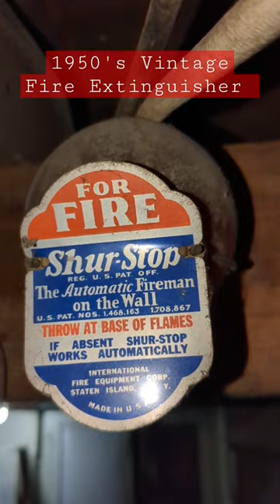🔥1950's Vintage Fire Extinguisher Automatic Fireman on the Wall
ALSO "Watch & Learn" ™👀
🔥 COAL ⛏ Octopus 🐙 Gravity Furnace with ASBESTOS - Still in OPERATION

ADDITIONAL INFORMATION - fire hazard safetyfirst tips

The average household can expect two serious fires during a member's lifetime and nationally every 68 seconds a fire strikes in a home.

Smoke Detector Tips:
• Smoke detectors should be placed inside of all sleeping areas
• Smoke detectors should be placed on each level of the home (including the basement)
• All family members should become familiar with the sound that is made when the smoke detector is set off
Remember: Keep your smoke detectors clean and maintained according to the manufacturer’s instructions. Test all smoke detectors weekly and check your batteries monthly.

Family escape Plan Tips
• Draw a floor plan of the home
• Plan two exits from each room
• Make sure doors and windows can be opened easily
• Make sure everyone understands the escape plans
• Practice your escape plan
Remember: if you must escape through smoke, stay low and crawl under the smoke, where the air is cleaner. Always feel doors and walls for heat before exiting and chose a safe meeting place outside the home for all family members to meet.

Home Hazard Hunt: (things to look for)
• Storage areas are clean and free of flammables such as old newspapers , cardboard boxes, and oily rags.
• paint , gasoline , and other flammable liquids are stored and sealed in their original metal containers away from heat sources.
• Electrical systems are checked for frequently blown fuses, flickering lights, shrinking TV pictures, warm outlet plates, and sparks from switches and outlets, all signs of an overloaded electrical system or faulty wiring.
• The heating system and water heater have been serviced in the past year.
• chimneys and woodburning stoves are clean, free of buildup, & checked regularly.
• All buckets are stored empty and upside down to prevent accidental drownings.
• All fireplaces have a metal or glass screen that fits tightly.
• Portable space heaters are a safe distance from furniture, drapes, and walkways.
• Matches, candles, lighters, and smoking materials are kept up high out of children reach.
• Electrical outlets have only one outlet per terminal.
• Electrical cords are not under rugs, across pathways or tacked to walls.
• Use of extension cords is avoided.
• All hazards or potential hazards are reported to apartment management at once for repair.
Notice: Qualified and experienced contractors should be consulted to remedy and repair any damages found. homeowner repairs may result in further damage or jeopardize the safety of themselves or others.

SHORT
GENERAL
INSURANCE